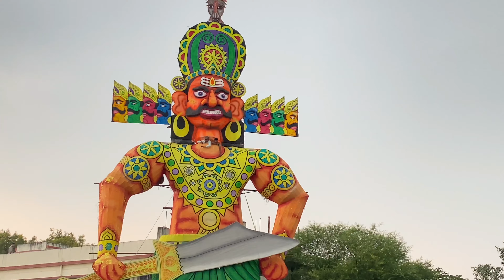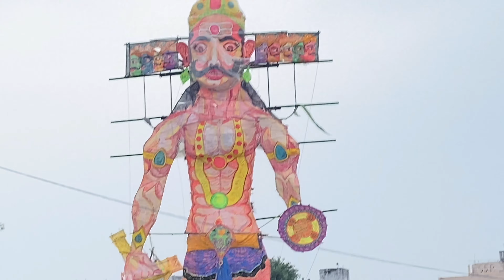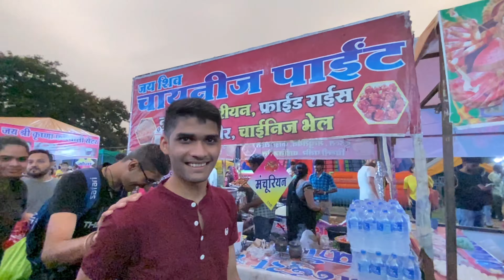रावण दहन….👿INDORE Top5 RAVAN 😈-🔥Dussehra 2022🔥.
Indore Ravan
Ravan dahan
2022 Ravan
Top 5 Ravan

                             👇MEE 👇
Rohit 👇

          Keep witching